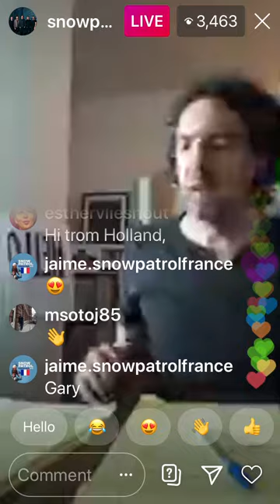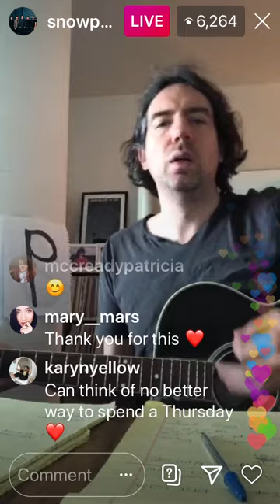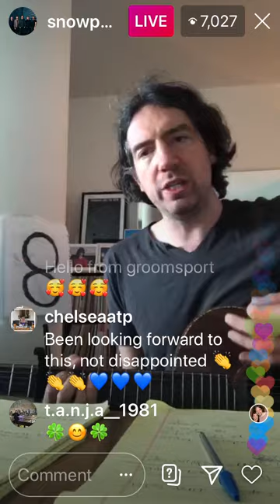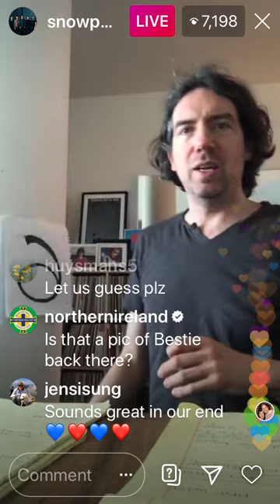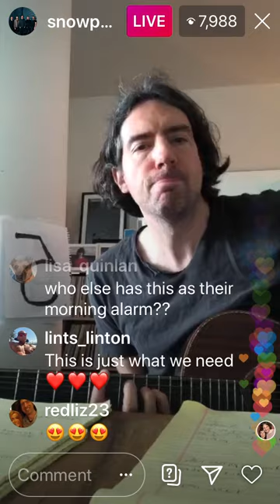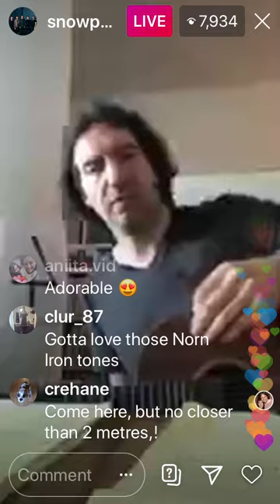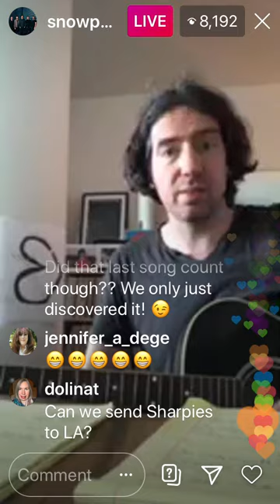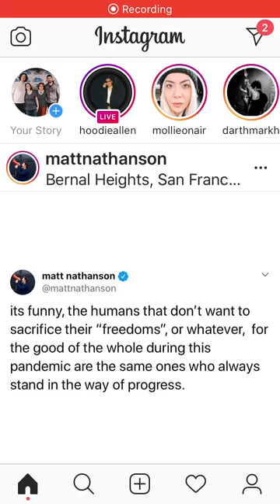The Quarantine Sessions: Fan Favorites 1-10 (part 1) 3/19/20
Gary plays fans top 10 favorite Snow Patrol songs:

Chocolate
What If This Is All the Love You Ever Get?
Signal Fire
An Olive Grove Facing the Sea
You Could Be Happy
Open Your Eyes
New York
Born of Fire l
Just Say Yes
Chasing Cars
Run